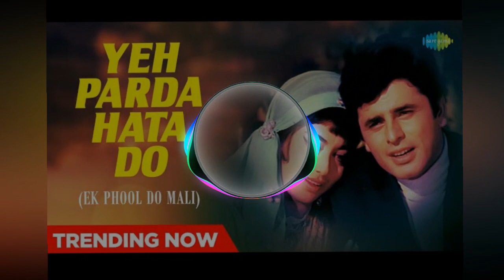YEH PARDA HATA DO EK PHOOL DO MALI dj remix song new trend music